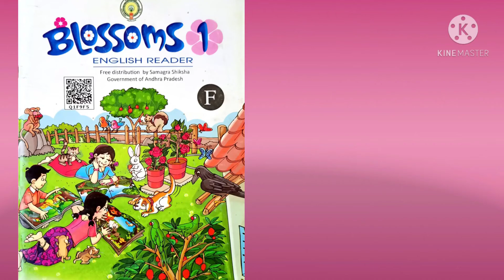1st Class English activity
1st Class English activity of Sharing time, in I am special lesson